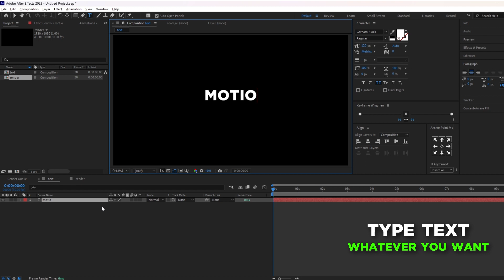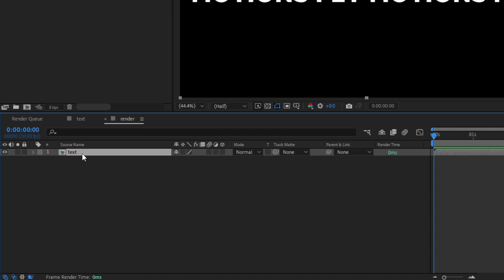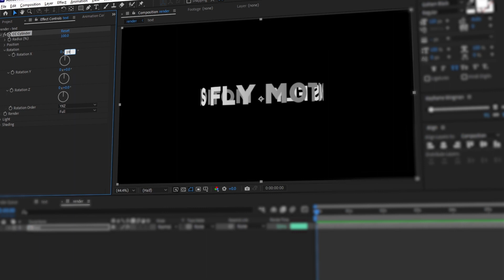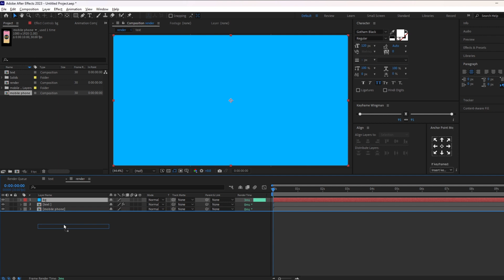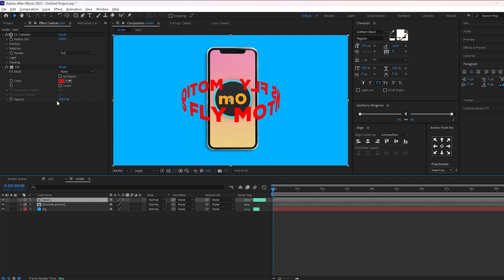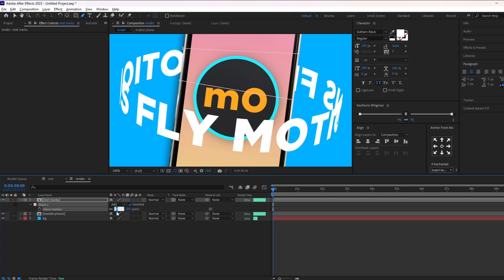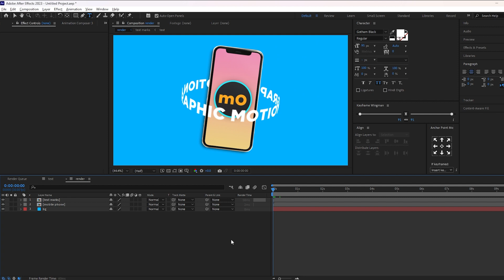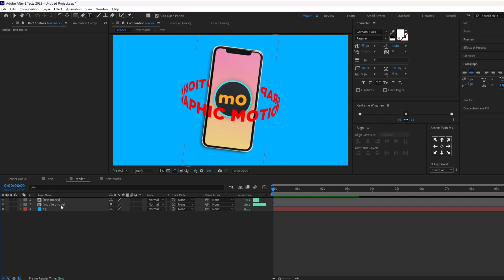3D Rotating Text Cylinder Animation in After Effects | Typography Animation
Get ready to add a new dimension to your video animations! In this tutorial I show you how to make a 3D Rotating Text Cylinder Animation in after effects without using any plugins & that will make your projects truly stand out.

This video includes:
Rotating text cylinder tutorial after effects,
Typography animation,
Typography tutorial,
Rotating text cylinder around object,
Rotate text around objects,
CC Cylinder,
3d text,
Rotating 3d text,
Spinning text,
Text circle.

If you found this tutorial helpful, share it with fellow content creators, animators, and designers who are ready to take their animations to the next dimension.

❤ Show Love on Instagram & Youtube:
Motions Fly:   @MotionsFly